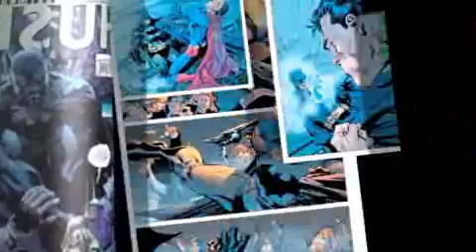DC Universe Online - E3 2008 : Gameplay